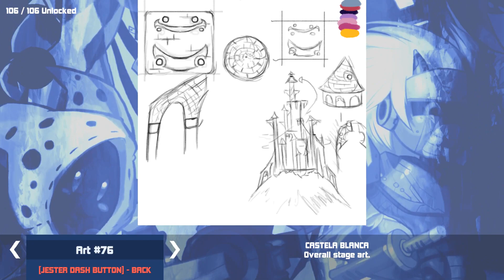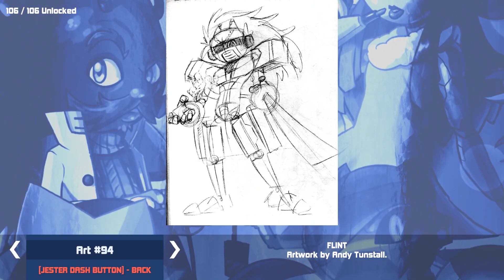Zagrajmy w Spark the Electric Jester 2 PL - Część 7 (Ostatnia)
Prawdziwe ciało Farka i prawdziwe ciało Freoma.